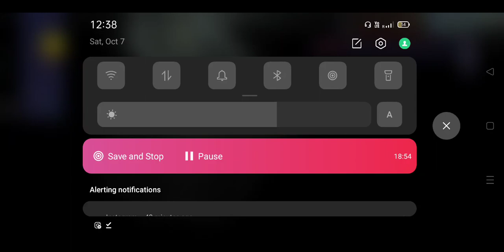i was killed by King slime